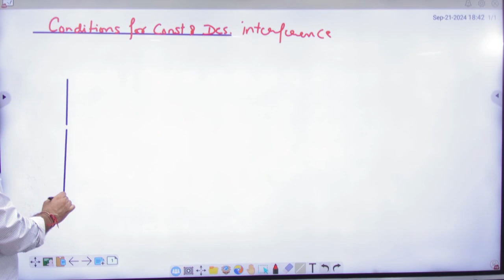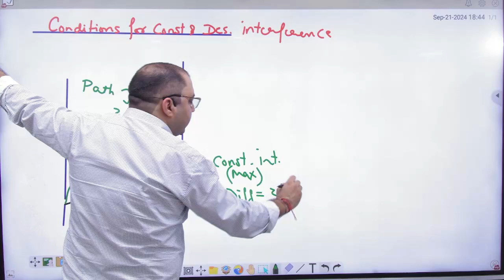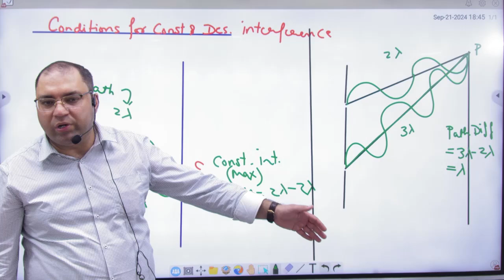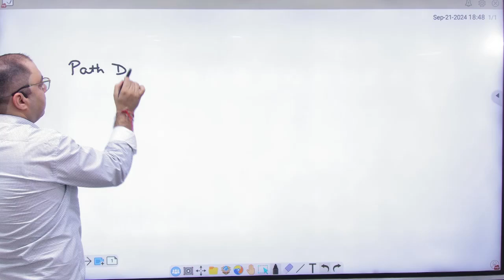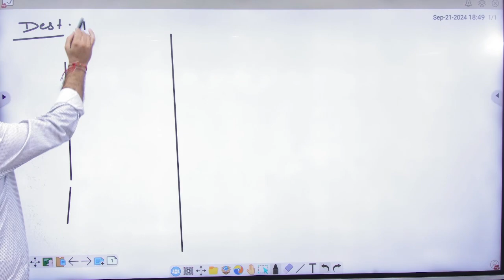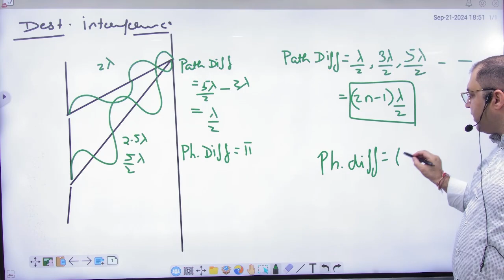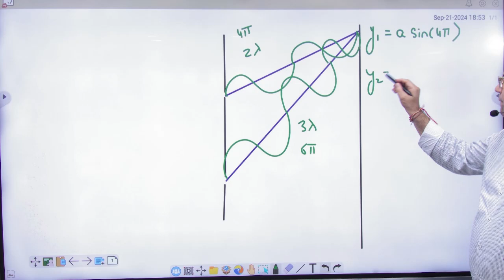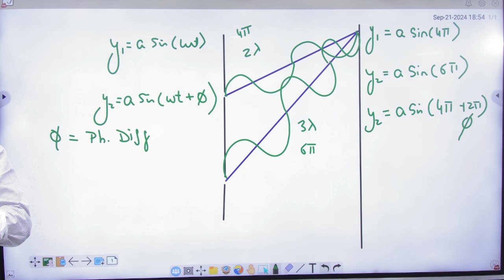8 Conditions of constructive and destructive interference